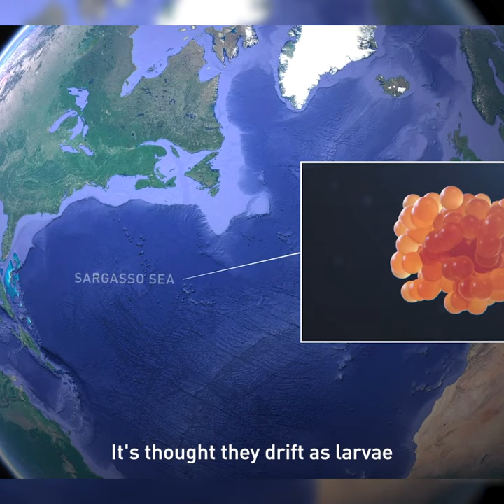RAZOR: Life of an eel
The once-common European Eel is critically endangered. Over the past 40 years, the number of juvenile eels in European rivers has fallen by over 90%, largely due to more than a million weirs and dams that block their migratory paths.

In the UK, however, successful collaboration between conservation groups, fisheries and local enforcement is starting to turn the tide for eels. Razor’s Emma Keeling travels to Gloucester, England to meet the people on the frontline in the battle to save the species.

Discover more on  @RAZOR Science Show